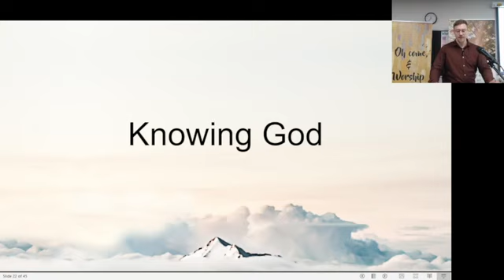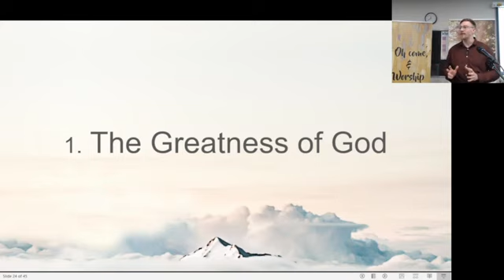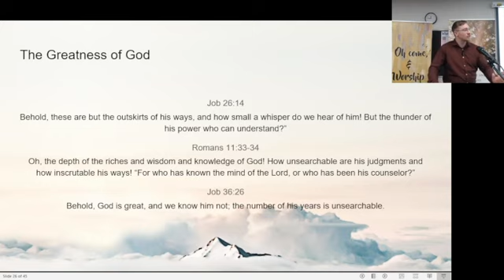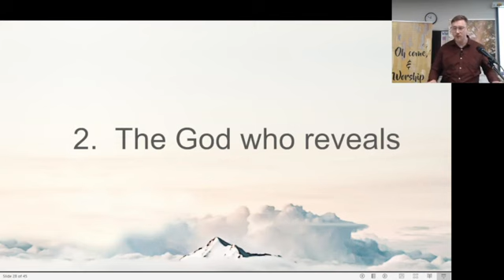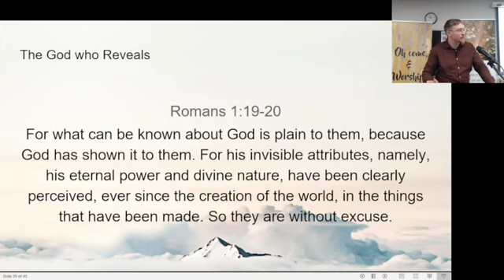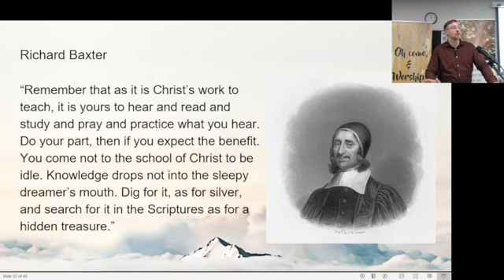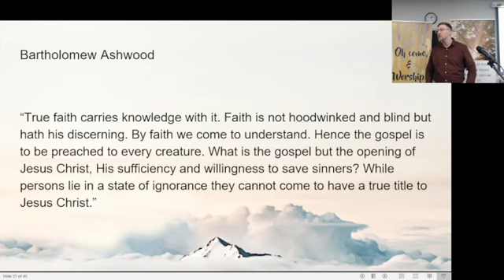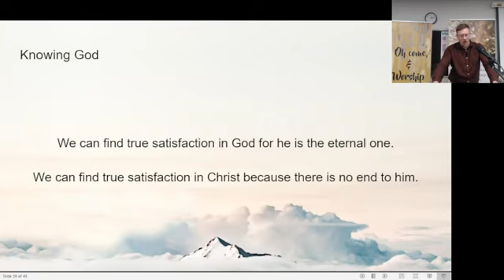Knowing God Series - Sermon 1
Psalm 145:3 - Great is Yahweh and greatly to be praised, and his greatness is       unsearchable.

Sermon Notes

Knowing God
Psalm 145:3

1. The _______________ of God
    Psalm 145:3, Job 26:14, Romans 11:33-34,Job 36:26, Isaiah 55:9

2. The God ______________
    Deuteronomy 29:29, Romans 1:19-21, 2 Timothy 3:16a

3. _____________ God
  John 1:18, John 17:3, Hebrews 8:11-12, 1 John 4:7-8